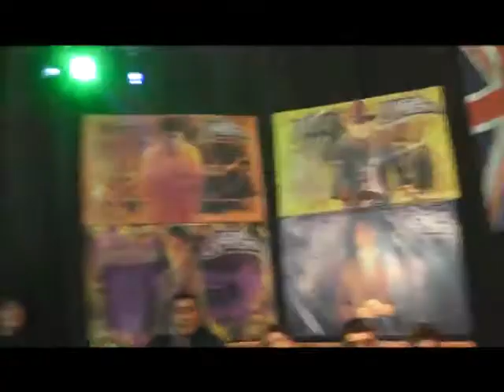Lucha Extrema 2x08 bloque 2 / Rob Dickinson vs Black Jack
Lucha Extrema / Temporada 2   Episodio 8

Rob Dickinson vs Black Jack